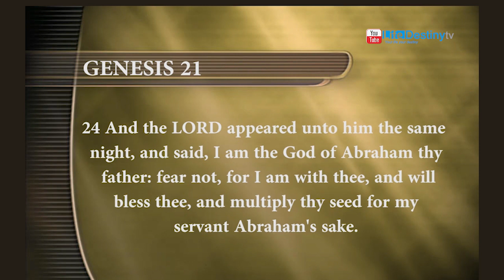PASTOR CHEKERWA: FEAR NOT